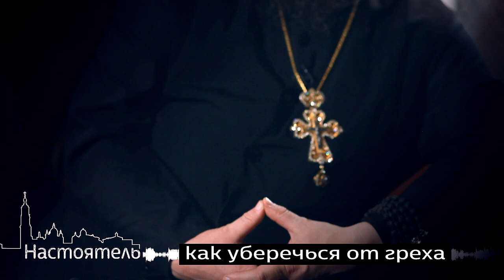Настоятель #1 - Полная Версия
Проект НАСТОЯТЕЛЬ - простыми словами о светской и церковной жизни.

На вопросы отвечает настоятель мужского монастыря Николо-Берлюковской пустыни игумен Евмений (Лагутин).